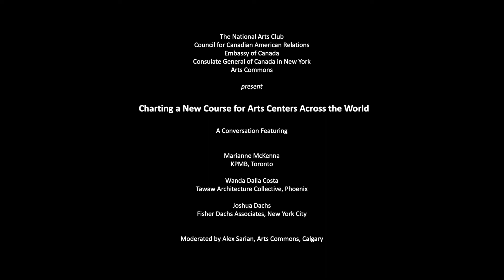Charting a New Course for Arts Centers Across the World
The National Arts Club presents a conversation on the future of the world's arts centers. Alex Sarian, CEO of Arts Commons—the largest arts venue in Western Canada, leads a discussion with architects and designers Marianne McKenna (KPMB, Toronto), Wanda Dalla Costa (Tawaw, Phoenix), and Joshua Dachs (Fisher Dachs Associates, New York City) about how the largest cultural infrastructure project in recent Canadian history can chart a new course for the arts across the world.